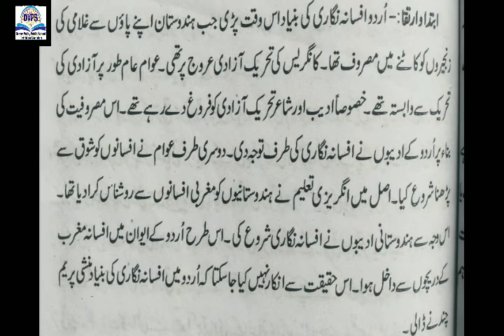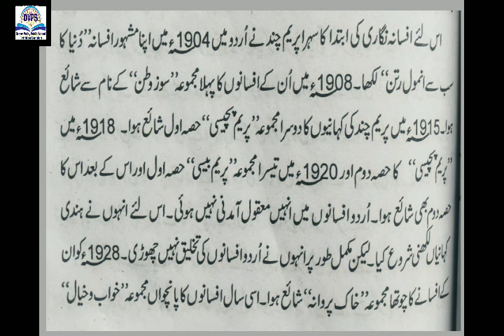Class 9th Urdu Dream Valley public school Trithloo Gandoh Bhalessa.